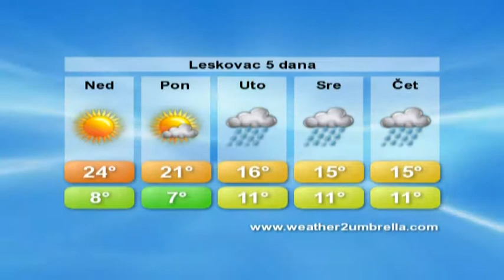belami.rs - Vremenska 2.4.2017.